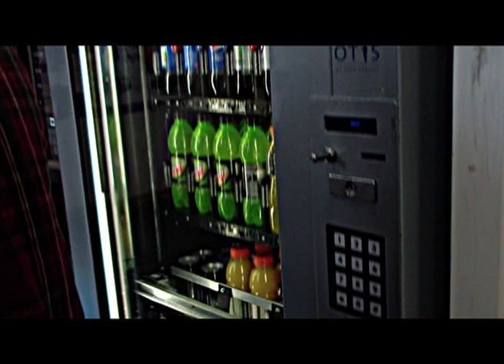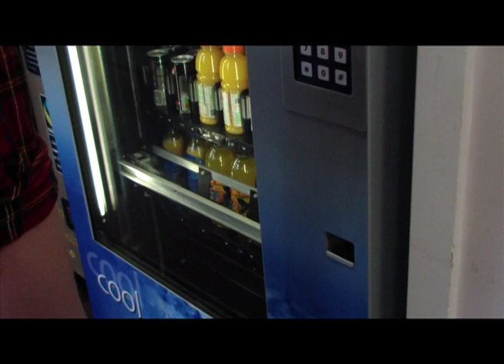Moving Drinks machine sounds (Follow the beat)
Part of our follow the beat project which can be found